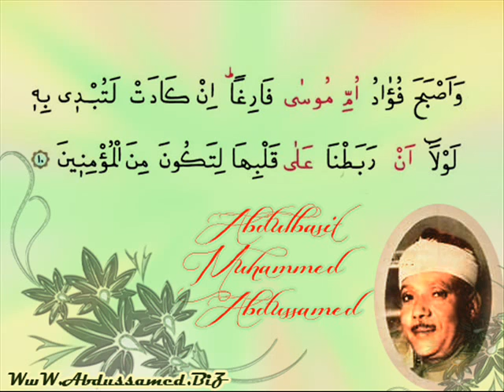Kasas Suresinden...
Abdussamed